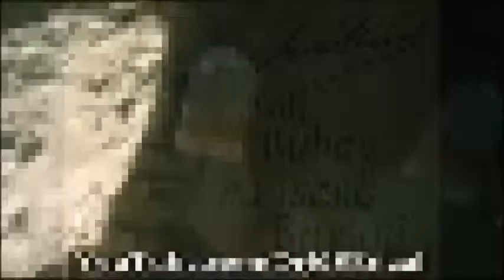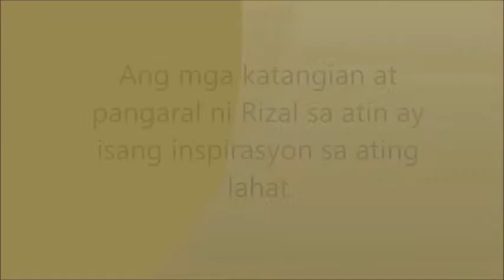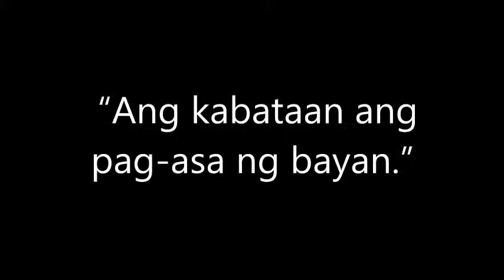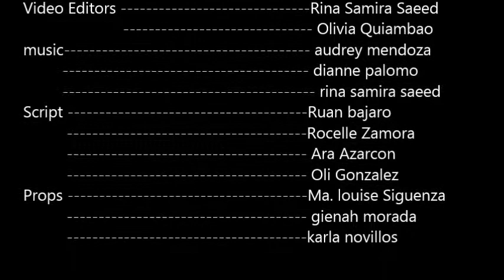life of rizal BSP4B AMQ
it's not perfect, some parts ar epic but we had so much fun